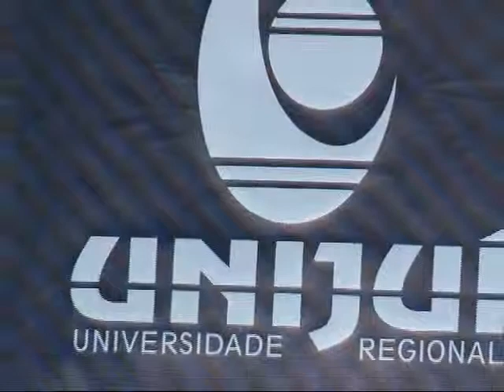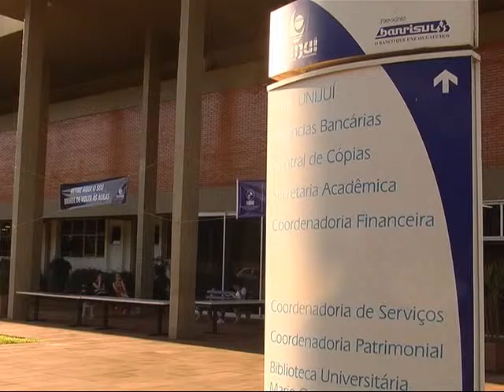Bloco A parte 1 13março